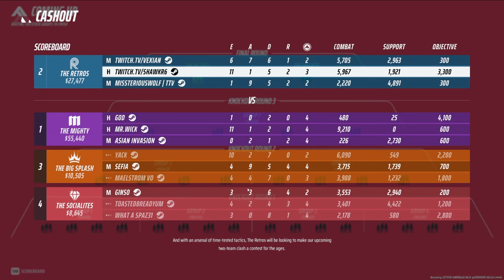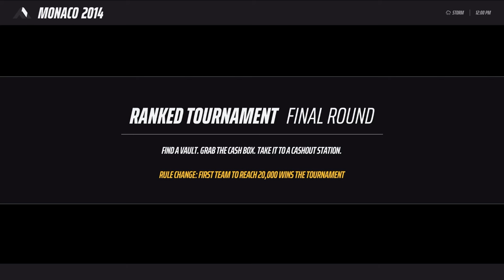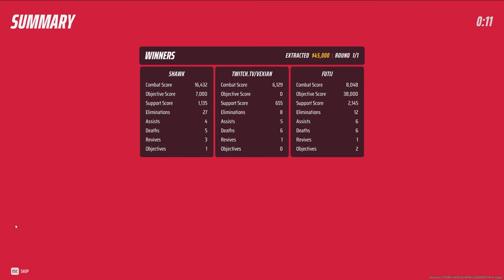I Beat A CHEATER In The Finals & Made Him RAGE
I Played Against A CHEATER In The Finals and WON...